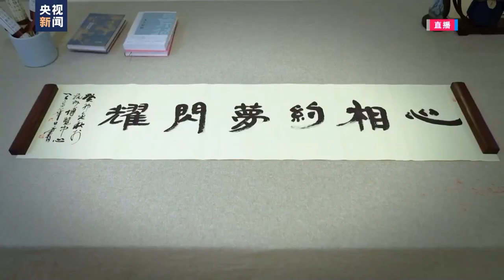Touching Moments of the 4th Asian Para Games.重温杭州亚残运会感动瞬间运动员的奋力拼搏，对手间的惺惺相惜，志愿者的暖心付出……这个秋天，感谢你们带来的感动。